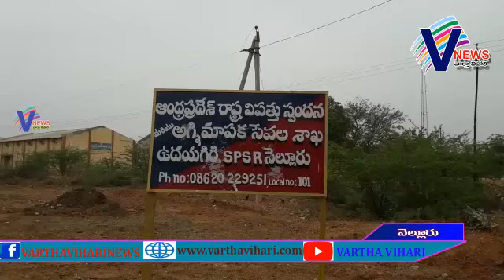ఉదయగిరిలో అగ్నిమాపక కార్యాలయంను తనిఖీ నిర్వహించిన ఐ.ఎఫ్.ఓ.ఐ. ధర్మారావు.../v news/02-05-19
ఉదయగిరిలో అగ్నిమాపక కార్యాలయంను తనిఖీ నిర్వహించిన ఐ.ఎఫ్.ఓ.ఐ. ధర్మారావు.